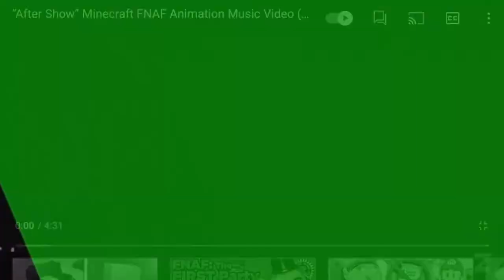〘 Nightcore V. 〙↬ “After Show” Minecraft FNAF Animation Music Video! ⇨ By ZAMination ⇦ + Lyrics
Hope you guys enjoy the video and don’t forget to suggest me songs in the comment section bellow!

Lyrics:

Your foot, our necks
You held us down way too long, and
It's time for reset
And your cruel acts we can't forget
Trearing us down then building us up
Keeping your hands clean from all that rust
How long till you finally run out of luck?
Till we've had enough, till we've had enough
Of the roles you make us play
Welcome to the aftershow
The time slow where we have control
Exclusive look behind the scenes
Of how it feels
To rot inside the mask
Sit back, relax, we're in control
You keep us displayed
For entertainment like it's a game
You cover up the bloodstains
Well, buckle up, 'cause it's time for a change
Built for destruction, do what we must
All thanks to you, forever unloved
Creator, creator, what will you do,
When your creations come looking for you?
When your creations come for you?
Welcome to the aftershow (the aftershow)
The time slow where we have control (control oh)